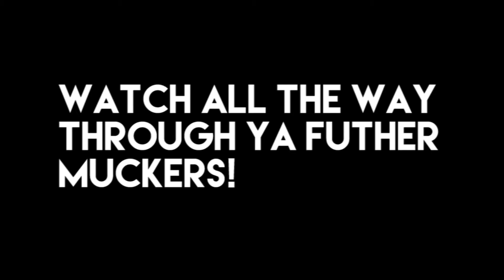"The Kings Court" Super Smash Bros. Wii U